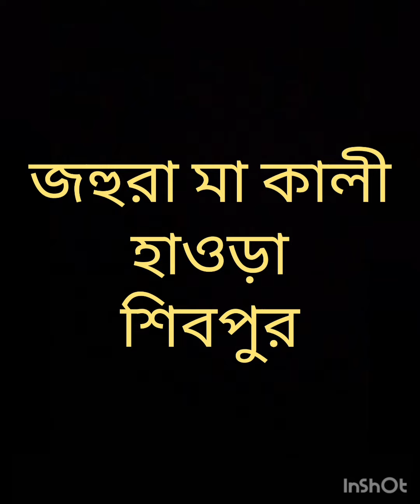জহুরা মা কালী র গল্প,... story of Zahura ma kali